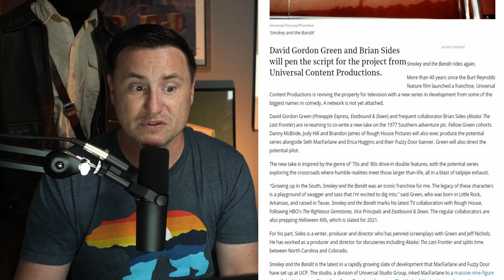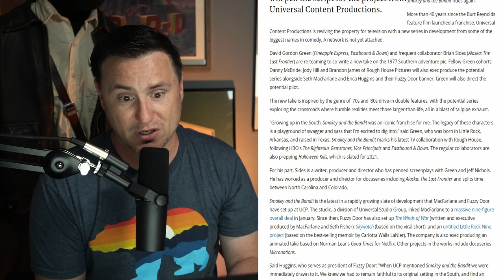SMOKEY AND THE BANDIT TV Series???????!!!!!!!!!!!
- Sony Alpha a6400 Mirrorless Camera
- Sony E-Mount 20mm F2.8 Prime Lens
- Shure SM7B Cardioid Dynamic Microphone
- Shure MVi Digital Audio Interface
- RODE PSA 1 Swivel Mount Studio Microphone Boom Arm
- AmazonBasics XLR Cable 6’
- VILTROX L132T Dimmable Flat Panel On-Camera Light
- TP-LINK Smart Light Bulb (KL120)
- Blackmagic Design DaVinci Resolve Studio
- FEELWORLD T7 Field Monitor
- Canon EOS Rebel SL2 DSLR
- Canon EF-S 24mm f/2.8 STM Lens
- TAKSTAR SGC-598 Interview Microphone